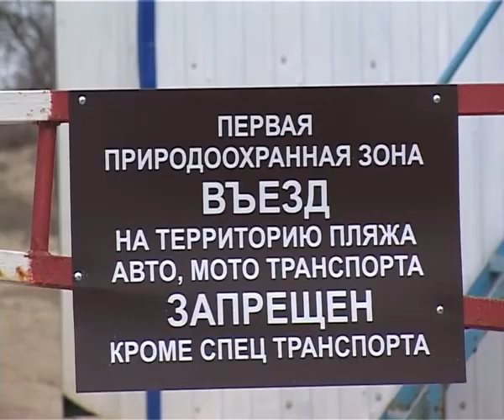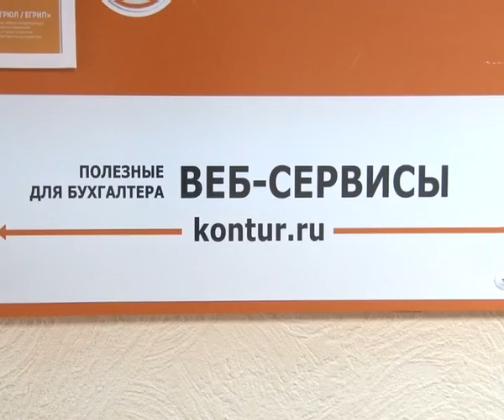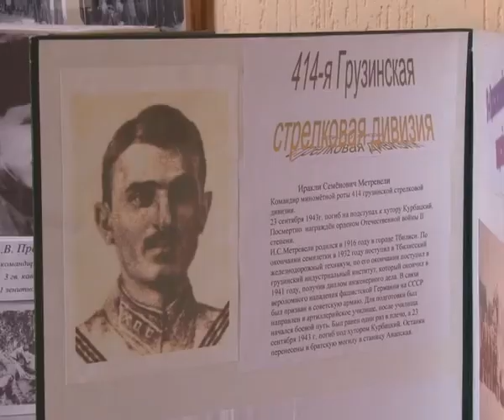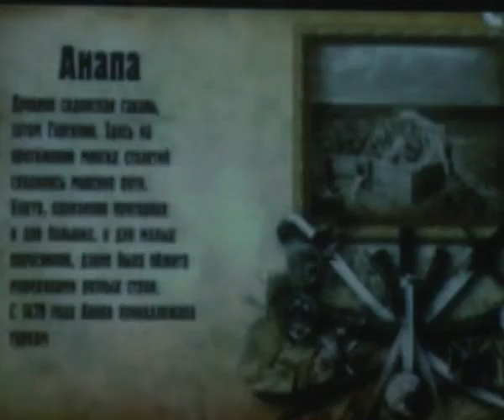Итоги недели "Анапа Регион" от 22 февраля 2013